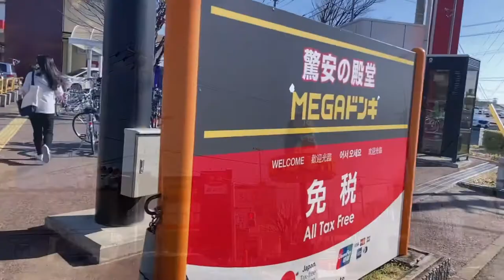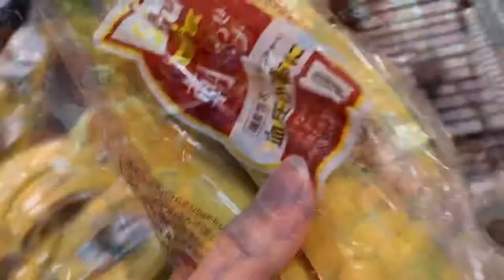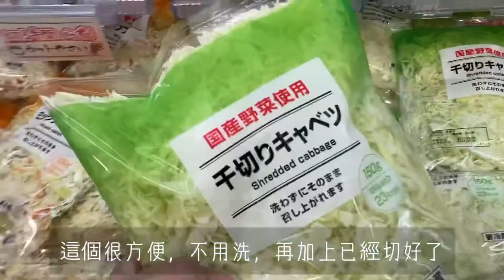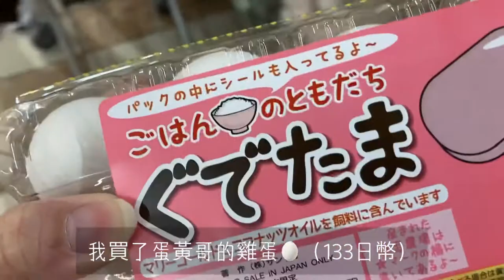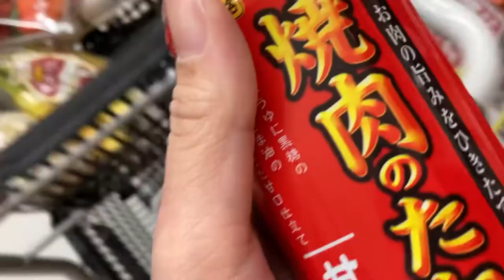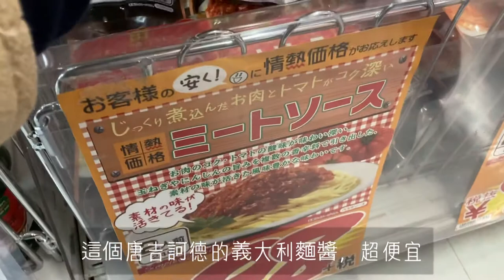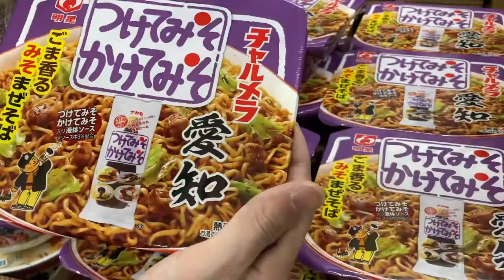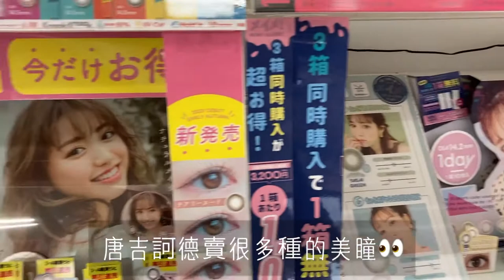vlog【日本太太】唐吉訶德！日本人要買什麽？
最近在台北新開了唐吉訶德！
因爲疫情的關係，無法出過旅行😢
我希望透過我的影片，讓大家感受到渡過日本的氣氛🙌

大家來過愛知縣嗎？
愛知縣也是蠻大的城市喔！
而且最近新開的地方蠻多～！
我覺得有值得玩～❤️
(白川鄉合掌村不是愛知縣喔😂）

雖然因為疫情的關係，還不能來😭
但疫情結束後，我希望大家來愛知縣玩～❤️
我盡量用不流利的中文介紹愛知縣！
請包容一下🙇‍♀️

🎤Podcast＋Spotify
　 「jing的房間」
我用中文跟日文介紹課本沒有的日本文化🗾
若有興趣的話，請聽看看喔🌟
◆Podcast